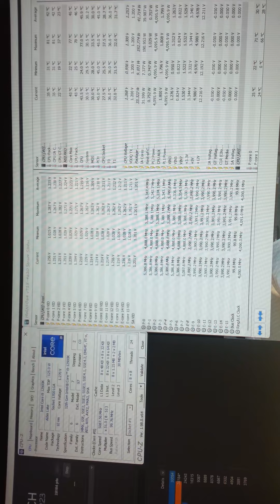12900K MSI Motherboard Overclock PC Gaming setting Offset adaptive voltage,AC lineDC line,LLC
Cinebench run:To show how the CPU clock,voltage work with these settings

Keep single threaded performance for high CPU clocks.
Heavy workloads set to 75°C to drop CPU clock to default settings on 12900K.
You still have to test your own personal settings.

♦ CPU  - Intel 12900k With Enermax LIQMAX III 360 ARGB,Temp NH-U12A chromax.Black